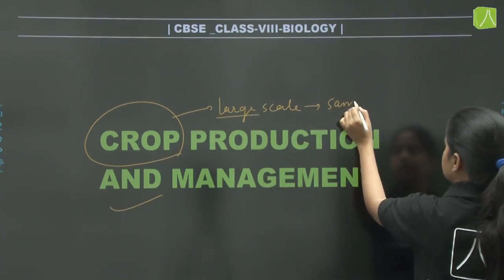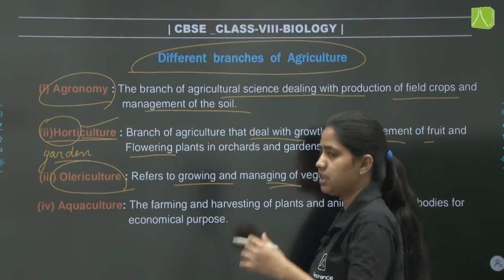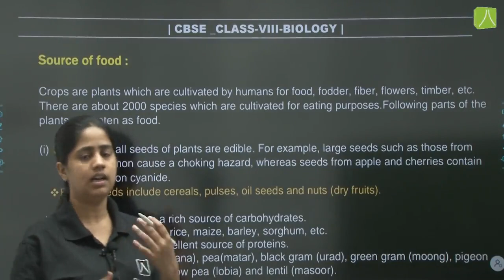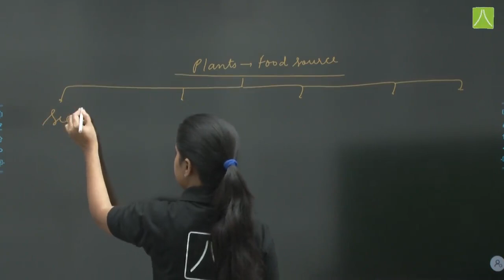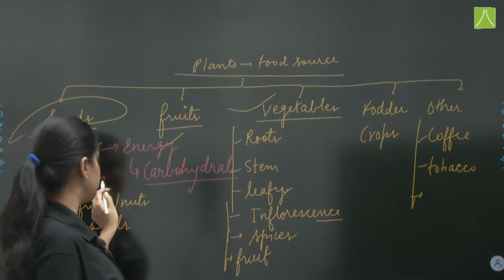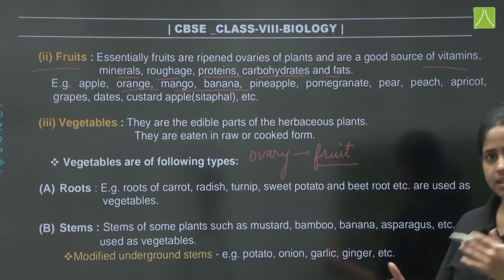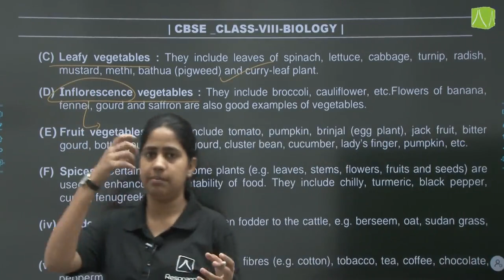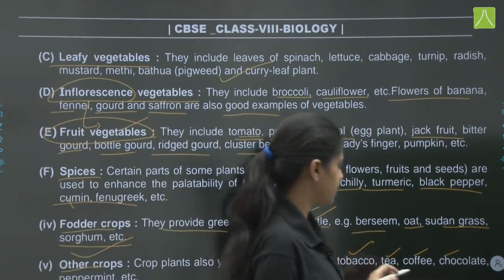CROP PRODUCTION AND MANAGEMENT | L- 1 | BIOLOGY LEARNING SERIES CLASS 8